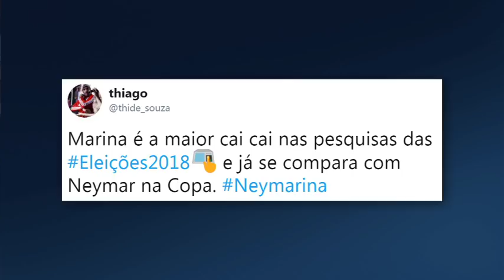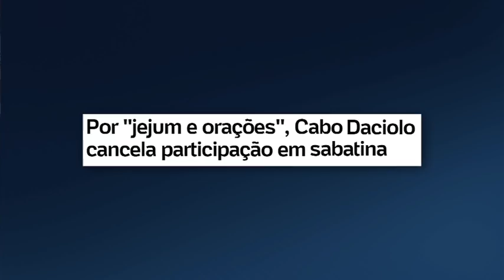"Dim dim, vote no Papa Capim"